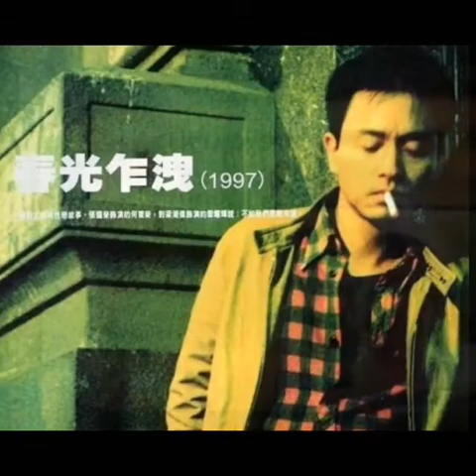漫天風雨 ~ 張國榮 Leslie Cheung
In the loving memory of Leslie Cheung (12th September 1956 －1st April 2003)

漫天風雨     (作詞：湯正川　作曲：李雅桑　編曲：C.Babida)

忘掉倦意吧　在這一天之終
求請將我身輕擁
來吧在此刻　在這漆黑的角落
做個美夢　就算是朦朧
凝凝地望　唇邊雙雙親
相依同衾　拿去那點拘謹
讓熱愛        將明天消失去
就讓這一晚溫馨
埋沒眼淚 緩緩地下
微雨蕭蕭遍灑
這小房間　能夠免風吹雨打
就做對戀人  相親相愛
就讓這一晚溫馨
埋沒眼淚